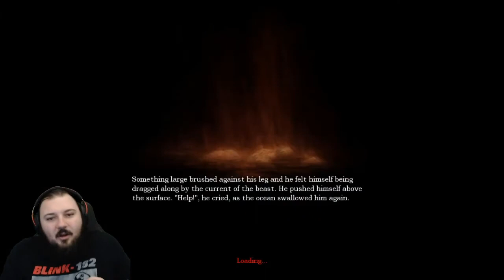Funky G's Descent into madness | Amnesia: The Dark Descent